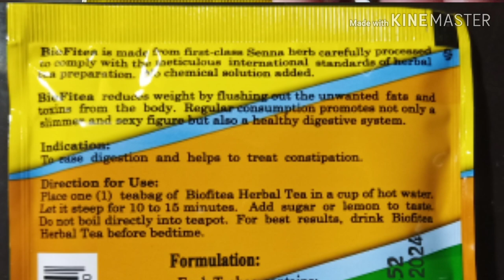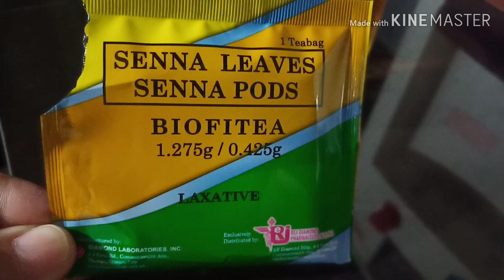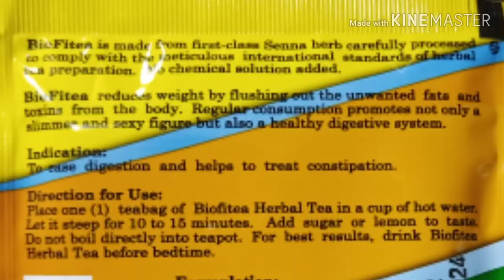BIOFITEA | LAXATIVE | PAMPAPAYAT | MAY CUARE CAMACHO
Kamusta mga suki!!! 😃
Para sa mga CONSTIPATED at ciempre sa mga gustong MAGBAWAS NG TIMBANG gaya ko 😂
Try ko nga itong BIOFITEA 😄😄😄

BioFitea is made from first-class Senna herb carefully processed to comply with the meticulous international standards of herbal tea preparation. No chemical solution added.

BioFitea reduces weight by flushing out the unwanted fats and toxins from the body.
Regular consumption promotes not only a slimmer and sexy figure but also a healthy digestive system.

Indication:
To ease digestion and helps to treat constipation.

Direction for Use:
Place one (1) teabag of Biofitea Herbal Tea in a cup of hot water. Let it steep for 10 to 15 minutes.
Add sugar or lemon to taste.
Do not boil directly into teapot.
For best results, drink Biofitea Herbal Tea before bedtime.